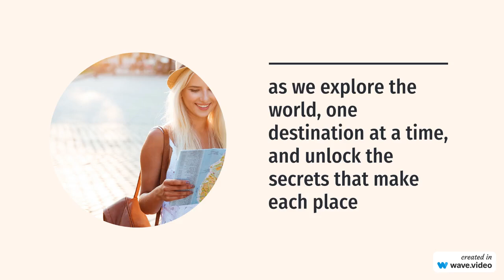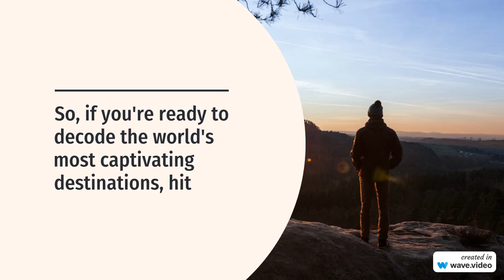Destinology Decoded : Introduction | @DestinologyDecoded | First video of youtube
Welcome to Destinology Decoded, your passport to unforgettable adventures!

Are you ready to embark on a journey of discovery, exploration, and pure wanderlust?
Well, you've come to the right place! At Destinology Decoded, we're here to decode the world for you
Whether you're a seasoned traveler looking for your next adventure or a first-timer seeking guidance, our channel is your ultimate travel companion.
We take the guesswork out of travel planning. From meticulously crafted itineraries to hidden gems and insider tips, we've got you covered
Join us as we explore the world, one destination at a time, and unlock the secrets that make each place unique
I'm Acheera😸, your travel guide and storyteller, and I can't wait to share my passion for travel with you!
Destinology Decoded: Where travel dreams become reality. Let's explore together!